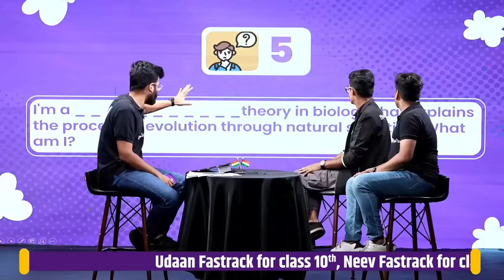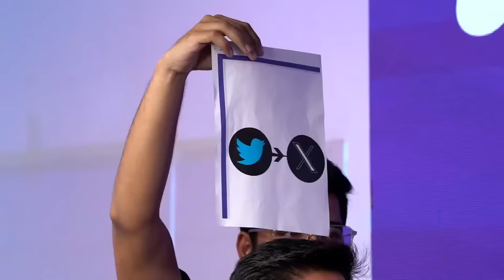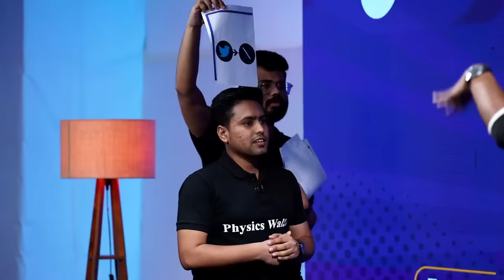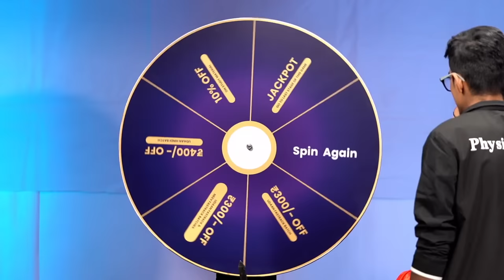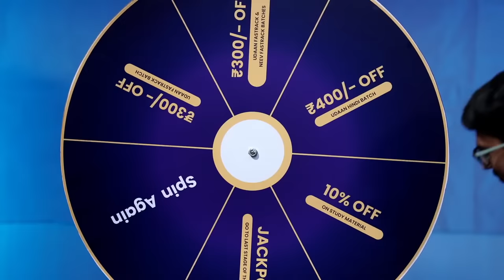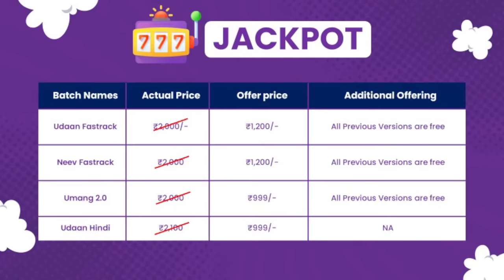Let's PLAY GAME 🔥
Batch Details:-

Udaan Fastrack 2024
✒️We will cover Physics, Chemistry, Biology, Mathematics, English, SST, Hindi & Computer.
✒️ 6 Days of scheduled classes will be held.
✒️ Classes will be recorded, per day 2-3 classes will be held.
✒️ Duration of the lectures will be 1 Hour 15 mins.
✒️PDF Notes of each Class will be uploaded on the PW App
✒️ Dedicated faculties for solving doubts through a best-in-class doubt engine.
✒️Scheduled objective and subjective tests will be held according to the planner.
✒️The complete course will be accessible to all students until June 2024
✒️ Syllabus will end by Mid January 2024

Neev Fastrack 2024
✒️ Complete 9th Foundation + CBSE Boards will be provided.
✒️We will cover Physics, Chemistry, Biology, Mathematics, English, SST & Hindi.
✒️Scheduled tests objective and subjective tests will be held according to the planner.
Get ready for an exhilarating game of Dumb Charades like never before with our PW LIVE Game Show - "Win and Learn" 🏆🤩

In this exciting episode, we have the one and only Sanyam Sir leading the way. Watch as contestants compete, express, and decode a series of challenging phrases and words through gestures and actions. It's not just a game; it's a fun and educational experience!